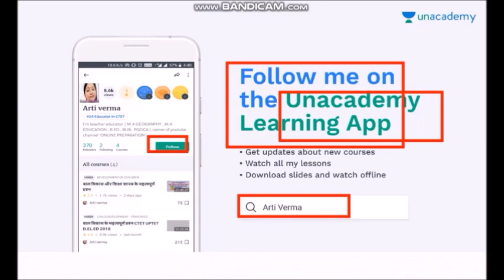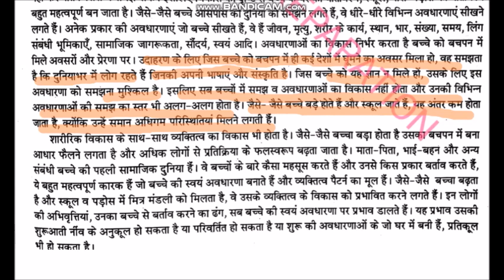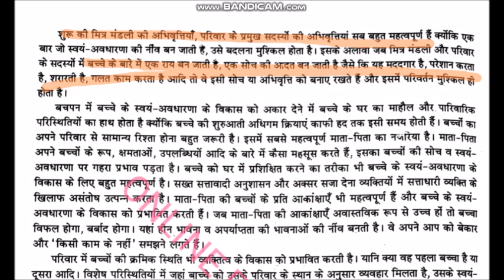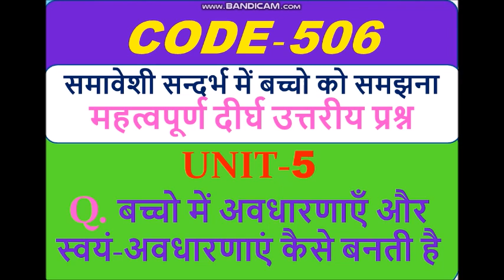CODE 506 बच्चो में अवधारणाएँ और स्वयं-अवधारणाएं कैसे बनती है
DOWNLOAD UNACADEMY APP LINK.👆.

online preparation

online preparation